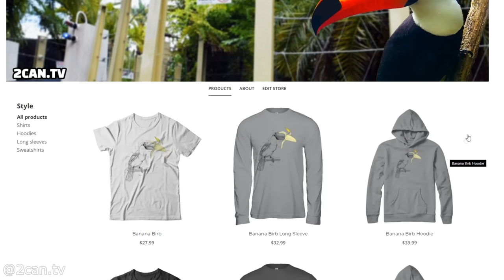Toucan Reviews First Smoothie with Little Sister! (Naked Blueberry Blue Machine!)